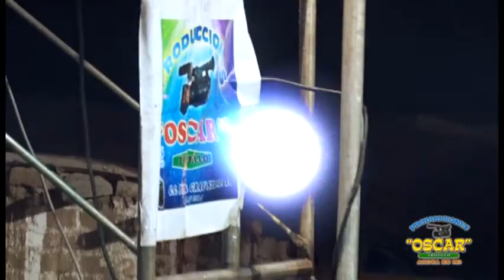LA RULETA DEL AMOR - STRING KARMA EN TRUJILLO PEÑA LIBERTAD 2017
Presento esta agradable canción RULETA DEL AMOR autoría de  SEGUNDO IDROGO en la voz de GERALD DE LA TORRE, evento realizado en la ciudad de Trujillo en el local Complejo Peña Libertad en el año 2017.
cortesía de PRODUCCIONES OSCAR - TRUJILLO